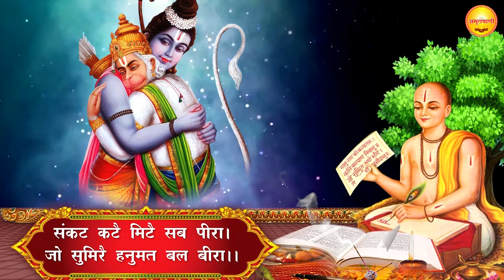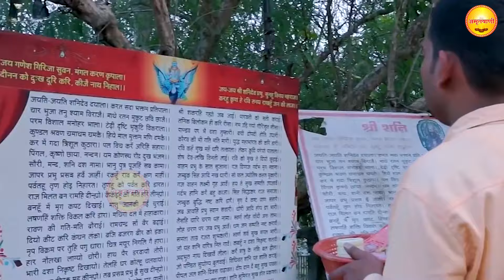शनिवार स्पेशल संध्या भक्ति: शनिदेव आरती |शनिदेव महाराज जी |Shanidev Maharaj Ji |Shani Hanuman Bhajan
Amritwani Channel from the house of Ganga Cassette present शनिवार स्पेशल संध्या भक्ति: शनिदेव आरती |शनिदेव महाराज जी |Shanidev Maharaj Ji |Shani Hanuman Bhajan

Song - Shanidev Maharaj Ji { शनिदेव महाराज जी }